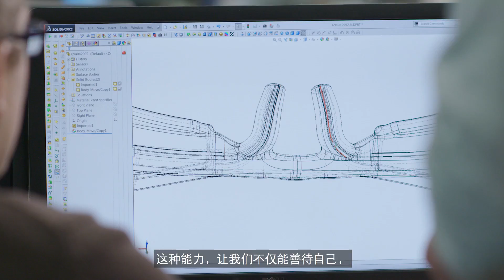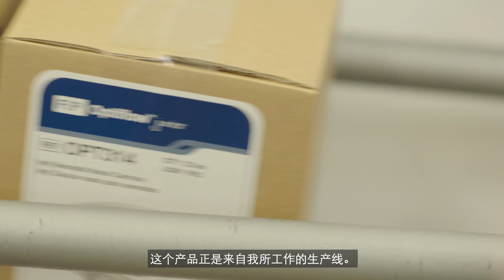Care by Design (Chinese) - Fisher & Paykel Healthcare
At Fisher & Paykel Healthcare, we bring care and intentionality to everything we do – through product research and design, our quality systems, manufacturing, supply and customer support. We are continuously striving towards smarter and more innovative healthcare solutions that will improve care and outcomes for our patients, their caregivers and communities. Care by Design is the way we do business.